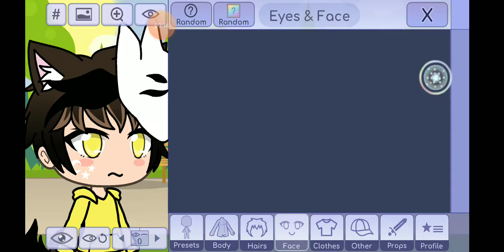Jeff is freaken after me 😣